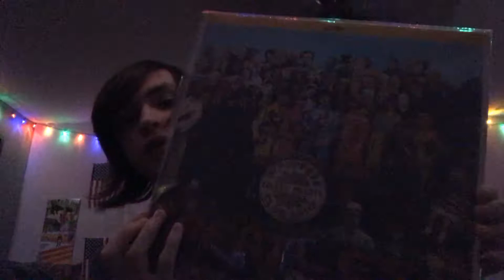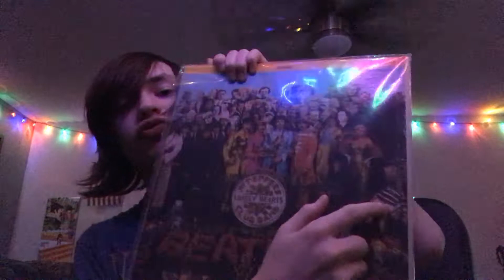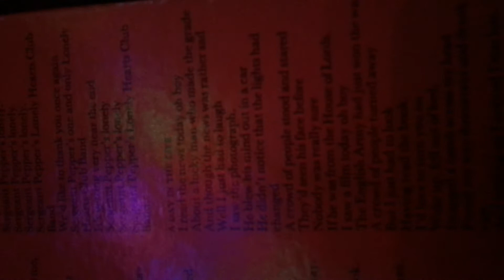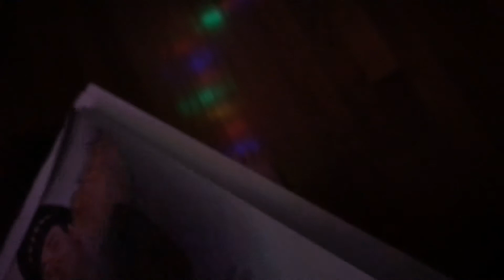Paul McCartney’s death conspiracy theory